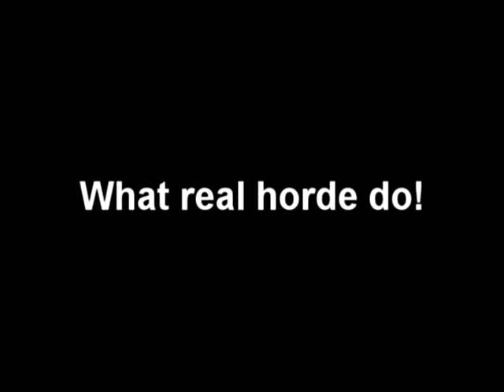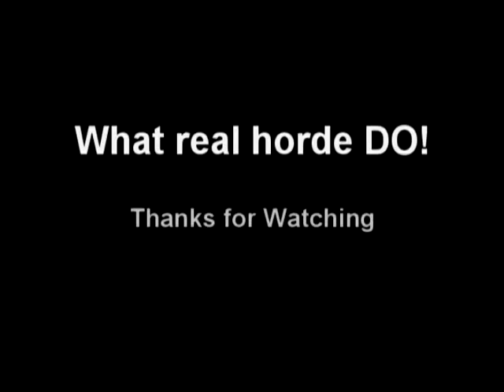Real Horde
What real horde do! This video was made during holloween event and the allience were taking over so we had an idea.